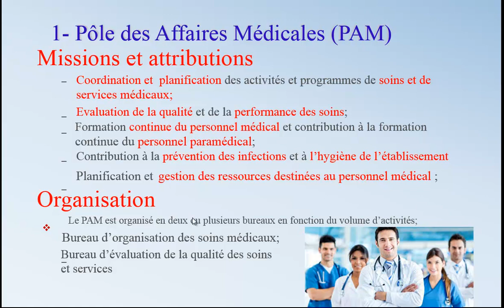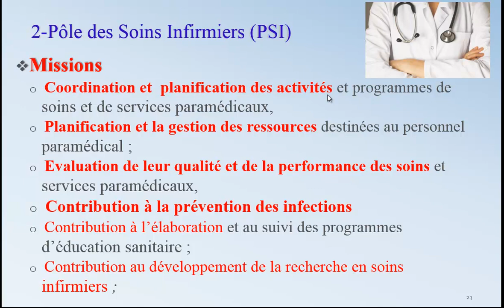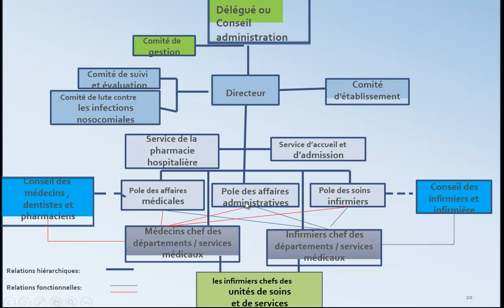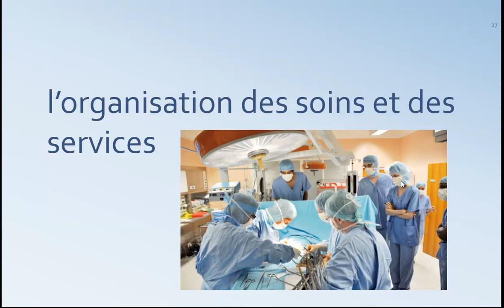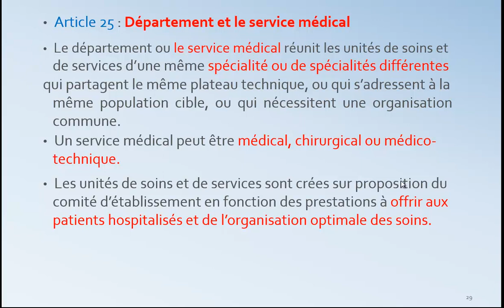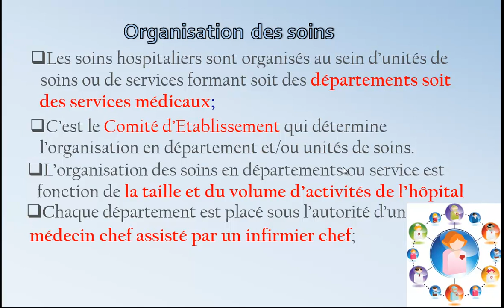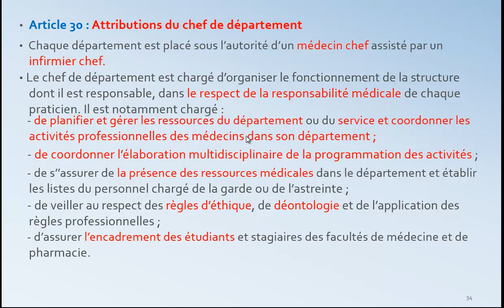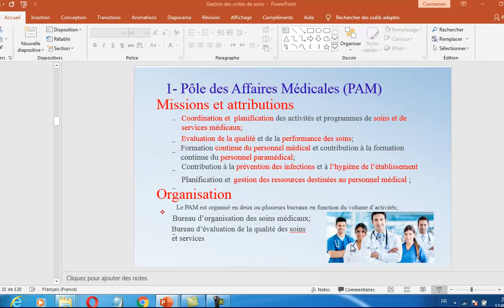Gestion des unités de soins hospitaliers